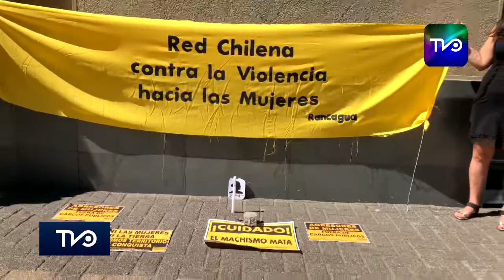Apenas este jueves ocurrió el primer femicidio en la región de O'Higgins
Hombre se entrega en comisaría luego de matar a su cónyuge. El hecho ocurrió la madrugada de este jueves en la población Bosques de San Francisco y la víctima recibió al menos 14 puñaladas.